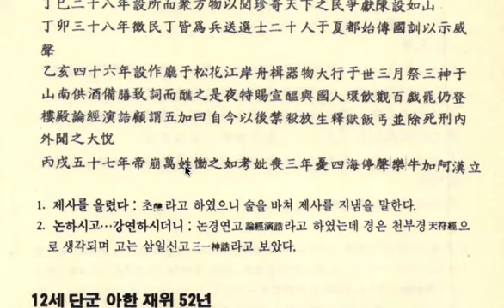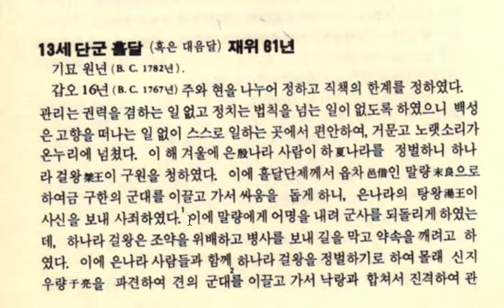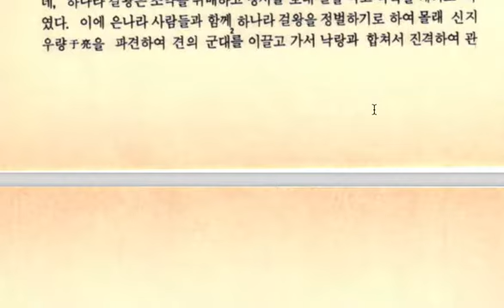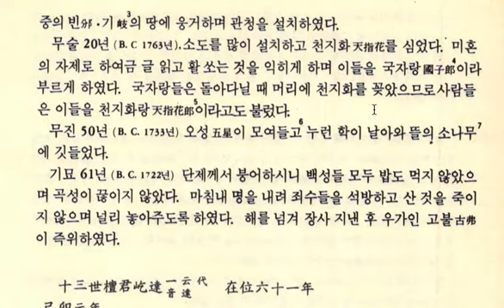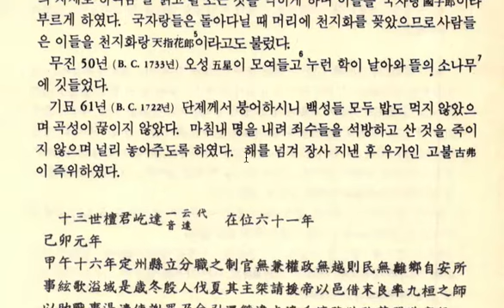환단고기 13 성경 속 욕단이 단군? 진시황 창해역사가 강릉 사람? 억측 듣기 읽기 모두 가능